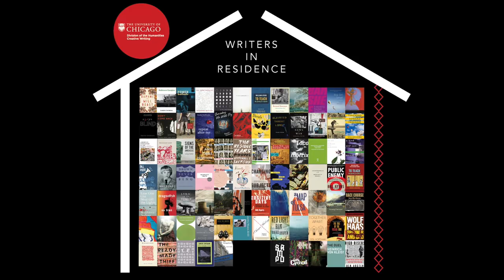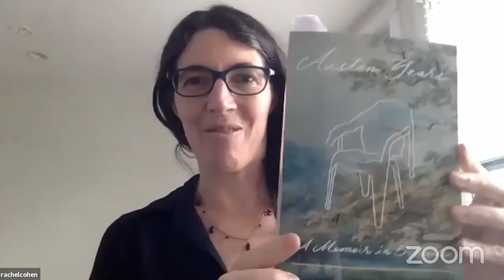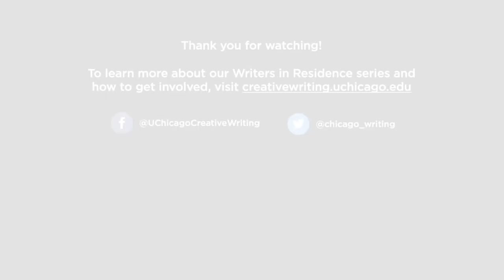Writers in Residence: Ben Austen and Rachel Cohen, Spring 2020